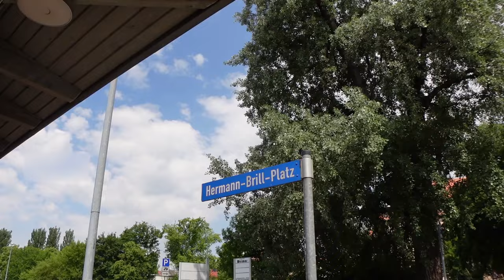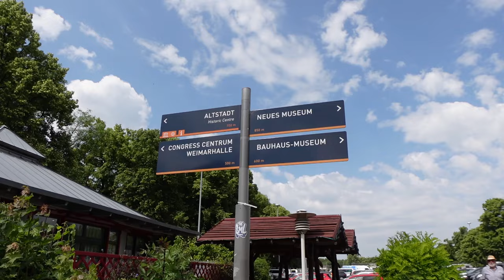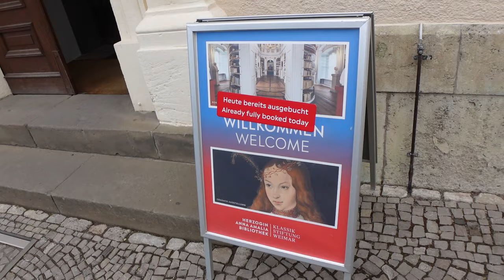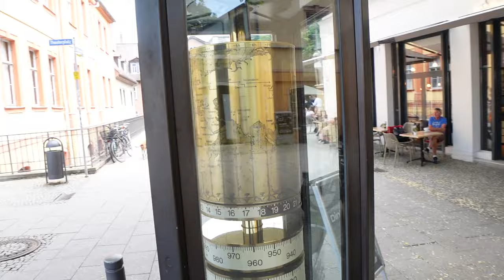Wohnmobilstellplatz Hermann- Brill- Platz in Weimar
Wir waren zu einem Kurzbesuch im schönen Weimar und stellen Euch den Stellplatz am Hermann- Brill- Platz vor. Der Platz liegt mitten in der Klassikerstadt und ist optimal, wenn man kurze Weg ins Zentrum haben möchte. Natürlich sind wir auch ein wenig durch die Stadt gebummelt. Da ein Tag nicht ausreicht um alles zu erkunden, können wir nur einen kurzen Eindruck wiedergeben. Wir kommen bestimmt wieder.